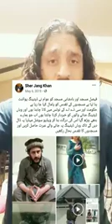Chairmain Haq Group Sher jhang zaman khan Thing About Mandir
اسلام آباد میں مندر بنایا جا رہا ہے تو عوام کو معاشرے کی سلامتی یاد آجاتی ھے اور اسلام آباد میں موجود ان سب زنا خانے اور شراب کھانوں کا کون جواب دار ہے جو ہماری جوان ہونے والی نسل کو گمراہ کر رہی ہے. ؟؟